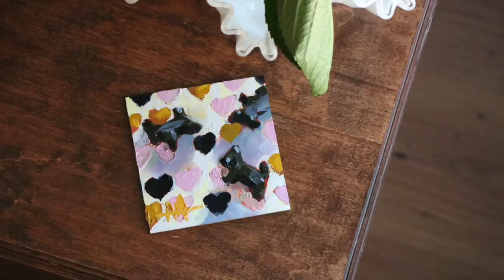Licorice Scotties Oil Painting Demo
Today I paint licorice scotties in oil paint.  It's a fun project.  Just grab some snack food or treats and try a small painting yourself.  I let the first layer of transparent earth dry before adding the colors.  I created this video with the YouTube Video Editor